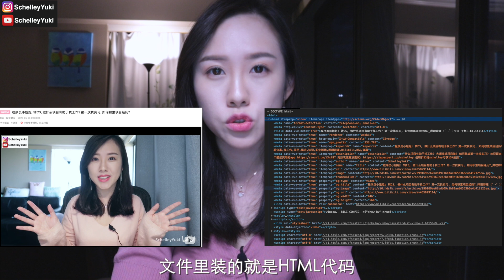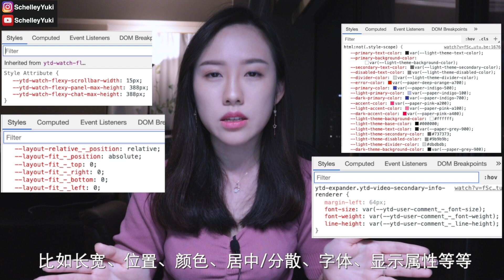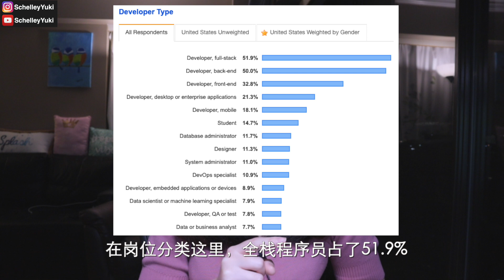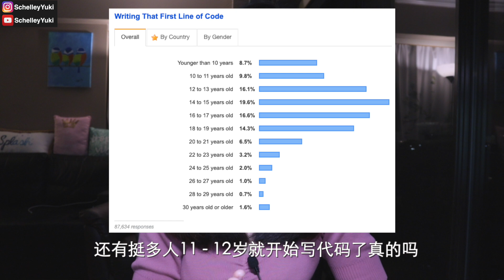程序员小姐姐: 前端, 后端, 全栈分别是做什么的? 在美国做码农选哪个方向?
聊一下在美国做码农的几个主要方向: 前端程序员, 后端程序员, 和全栈程序员, 应届毕业生如何选方向? 哪个方向的岗位最多?   💜 前后端开发的编程学习资源和折扣链接在下方👇

1. Java: 带你实现一个多线程网络爬虫, 教你用Maven做大型项目
2. Gen AI: 带你深入学习ChatGPT的底层原理，开发基于大语言模型的AI应用
3. Python (后端方向): 带你用Python Flask框架做项目, 开发网站后端
4. Python (数据科学方向): 带你用Python分析数据, 助你成为data scientist
5. Python (AI方向): 由前Google工程师和3Blue1Brown作者授课, 带你用Python搭建AI应用
6. 编程入门: 由前Google资深工程师带你做项目, 学编程
7. JavaScript (全栈方向): 带你用JavaScript做full stack开发
8. JavaScript (纯前端方向): 带你用JavaScript开发网站前端
8. C++: 带你用C++做5个硬核项目
10. Algorithms: 带你实现Google Map导航算法，深入理解算法原理和应用
11. Android: 由Google Android团队工程师授课, 教你零基础开发Android应用
12. Machine Learning入门: 带你用PyTorch入门机器学习
13. 自动量化交易: 带你用深度学习实现AI trading

【 高效准备技术面试 】
4. 与Google, Facebook的资深面试官进行模拟面试 (链接自带10%折扣)

【 Credits: 影片里用到的素材 】
1. 🎵 Growing Up by Scott Buckley
2. Icons made by Freepik from Flaticon

【 🖥️ 我制作视频使用的设备 📸】
1. 剪片用的32英寸4K显示屏
2. 人体工学椅: Herman Miller Aeron Chair
3. 电脑升降桌
4. 电脑: M2 MacBook Air
5. 相机: Cannon G7X Mark II
6. 航拍: DJI Mini 2
7. 护眼台灯
8. 麦克风

00:00 intro
00:19 前端开发
04:53 后端开发
09:06 全栈开发
11:00 为什么美国全栈岗位多?

In this video I did a high-level intro of what is front-end web development, backend web development and full stack web development respectively. I also talked about which path to choose if you are to start your SWE career in the US.